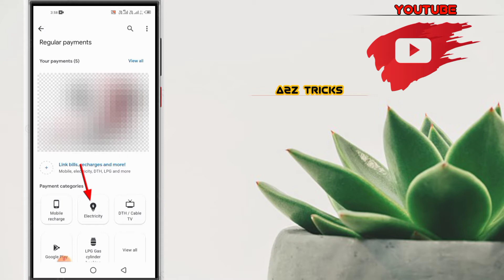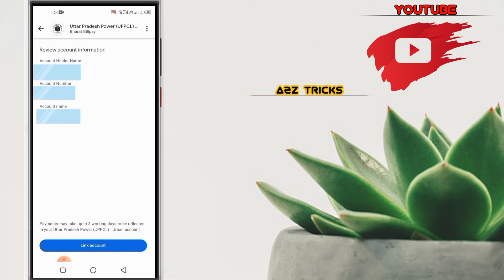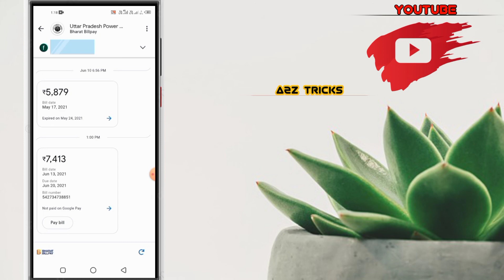Google pay se bijli ka bill kaise check kare ,how to check electricity bill on Google pay, mobile se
google pay se bijli ka bill kaise check kare ,how to check electricity bill on Google pay, Google pay se bijli bill kaise check kare, Aap bhi apna bijli ka bill check kar sakte hain, dosto Google pay se bhut hi asani se

google pay se bijli ka bill kaise check kare ,how to check electricity bill on Google pay, A2ztricks

Dosto umeed karta hu aap sabhi se apko is video se bhut help mile gi

Apko A2z tricks channel main aisi tricks milti rahe gi dosto

Hi dosto humare YouTube channel a 2 z tricks main apko har tahra ki tricks or tips milti rahe gi aap review se related Video milge
Jisse apko kafi help hogi dosto thankyou

Hum aage bhi apke liye YouTube se, related videos tips, tricks,  tutorial video ki jankari milti rahe gi apko har tahra ki , tricks , aisi hi milti rahe ki Dosto thankyou